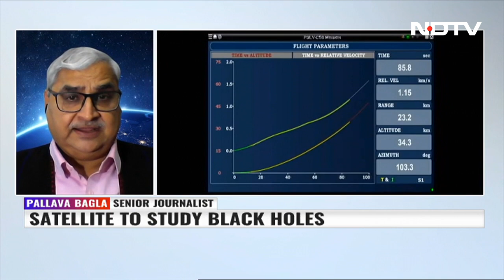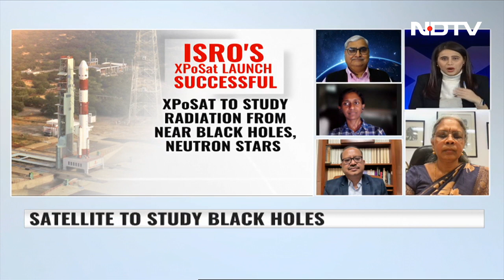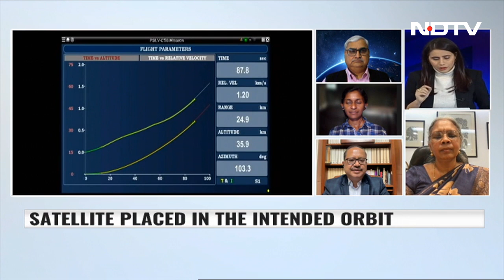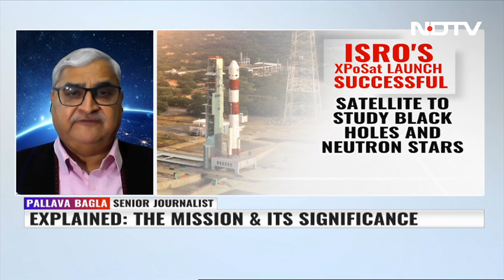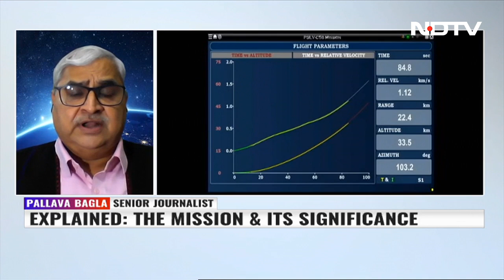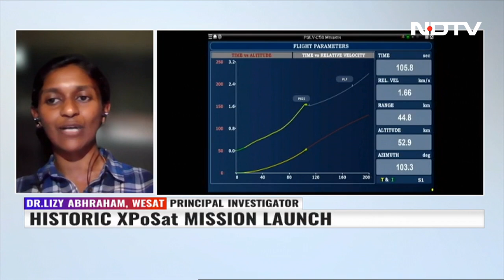ISRO's Bid At Unravelling Universe's Big Mystery - Black Holes | Left Right & Centre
January 1, 2024, was about India starting a new mission to solve what is among the oldest mysteries of the universe - black holes. The 260-tonne rocket carries an advanced astronomy observatory meant to study black holes and neutron stars. With this, India has become the second country after the US to have such a specialised 'observatory' of this kind to study black holes. Watch Left Right and Centre.